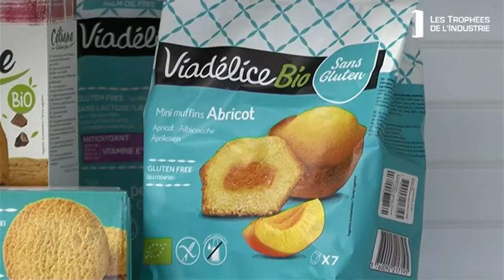Les Trophées de l'Industrie 2018 / ABCD Nutrition GGF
Les Trophées de l'Industrie 2018 / ABCD Nutrition GGF (Noyon)